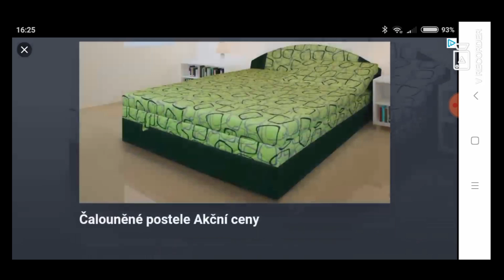Po dlouhé době pupet hockey